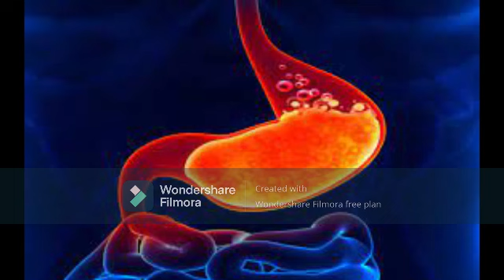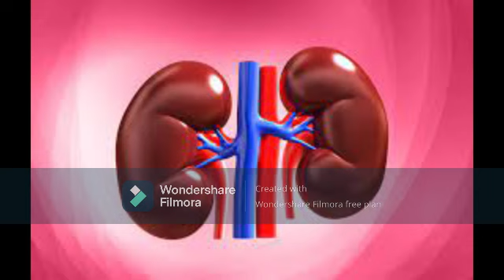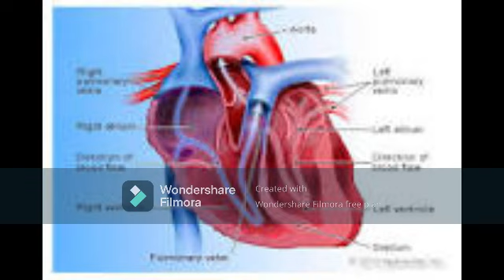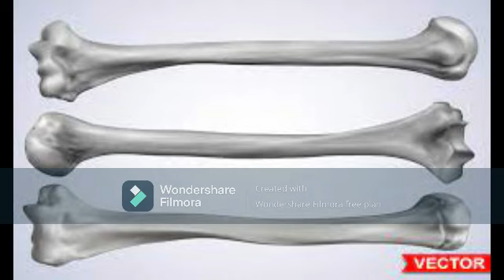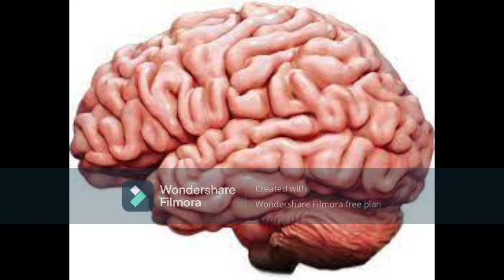நம் உடலின் அதிசயங்களில் ஒரு சில பார்ப்போமா!